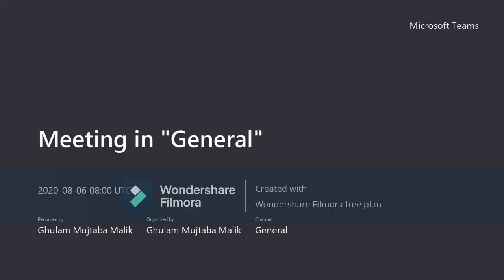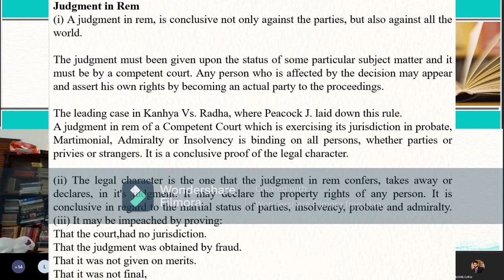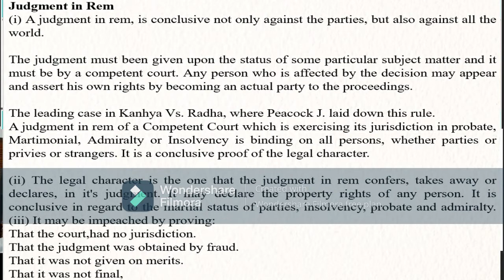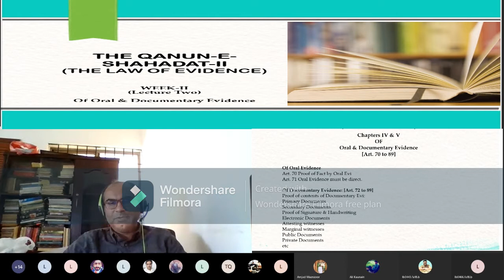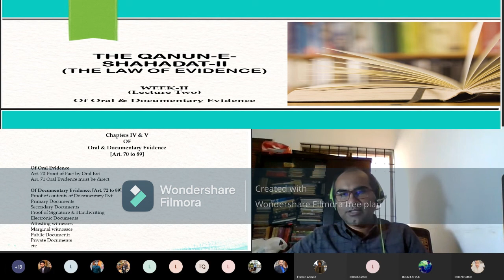Law of Evidence [Previous Judgements, Expert Opinions & Character of Wit.] Part-I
Previous Judgements, Expert Opinions
& Character of Witnesses [Arts 54 to 69]